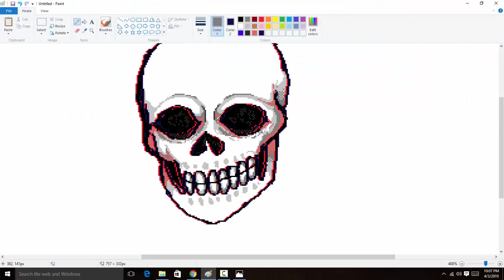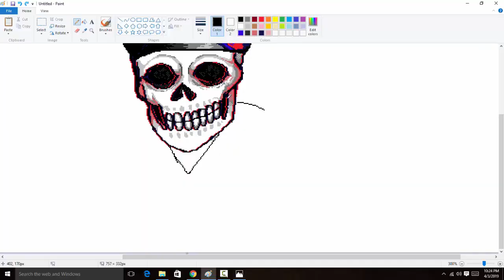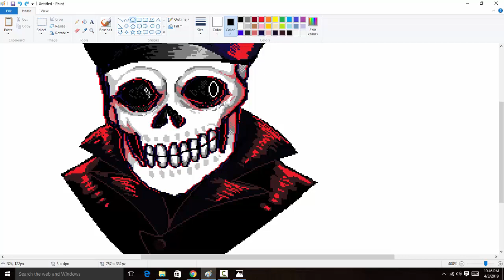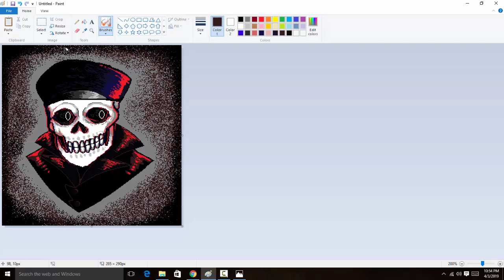grim speedpaint mspaint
gosh its fun drawing stuff on mspaint aightt